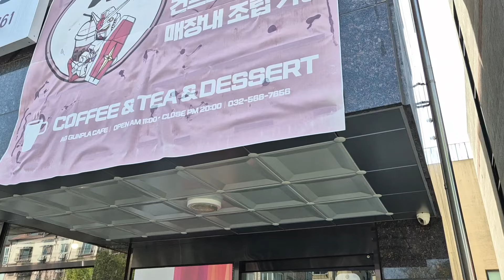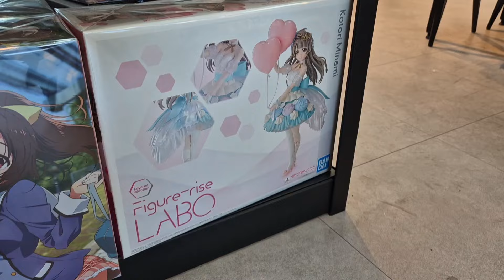인천 검암동 맛집!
AG건프라 카페 / 주소:인천 서구 검암동 667-3 2층